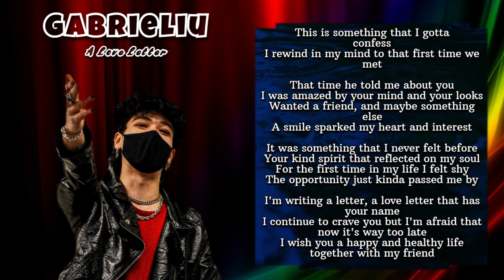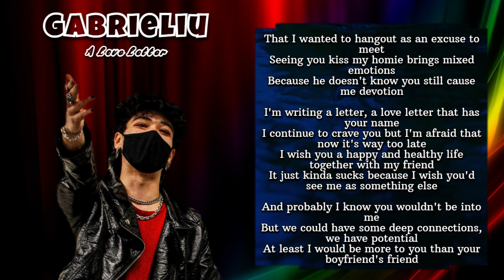Gabrieliu - A love letter [Official Lyrics Video]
**Lyrics**

This is something that I gotta confess
I rewind in my mind to that first time we met

That time he told me about you
I was amazed by your mind and your looks
Wanted a friend, and maybe something else
A smile sparked my heart and interest

It was something that I never felt before
Your kind spirit that reflected on my soul
For the first time in my life I felt shy
The opportunity just kinda passed me by

I'm writing a letter, a love letter that has your name
I continue to crave you but I'm afraid that now it's way too late
I wish you a happy and healthy life together with my friend
It just kinda sucks because I wish you'd see me as something else

And probably... You wouldn't even be into me
But we could have some deep connections, we have potential
At least I would be more to you than your boyfriend's friend
I'm writing this love letter that I will never send

It's the eightieth and the feeling certainly has changed
My minds keep wondering what if I dared to say

That I really liked what you did on the scene
That I wanted to hangout as an excuse to meet
Seeing you kiss my homie brings mixed emotions
Because he doesn't know you still cause me de votion

And probably I know you wouldn't be into me